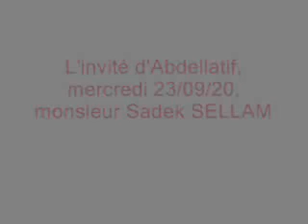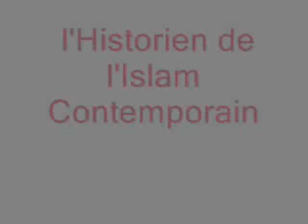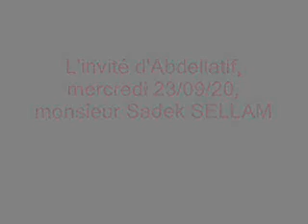Gesticulations médiatiques, selfies et déficit de légitimité religieuse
L'invité d'Abdellatif, mercredi 23/09/20,  monsieur Sadek SELLAM ,  l'Historien de l'Islam Contemporain